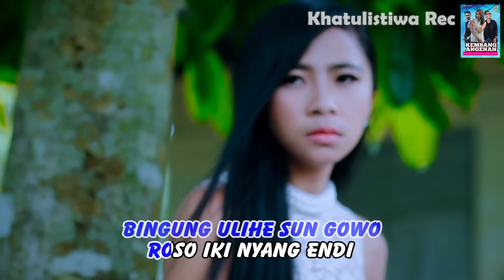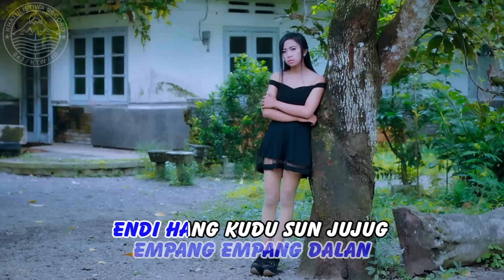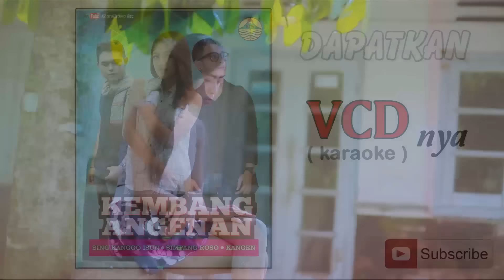Karina - Simpang Roso | Official Video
Title              :  Simpang roso
Artis             :  Karina
Songwriter  :  Koming
Album          :  Kembang Angenan